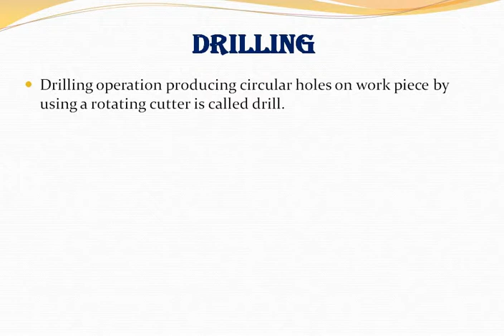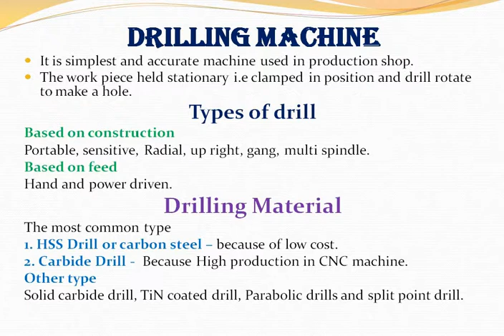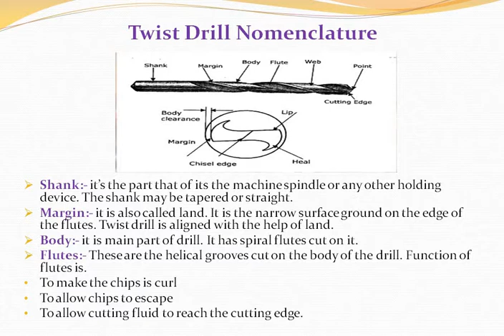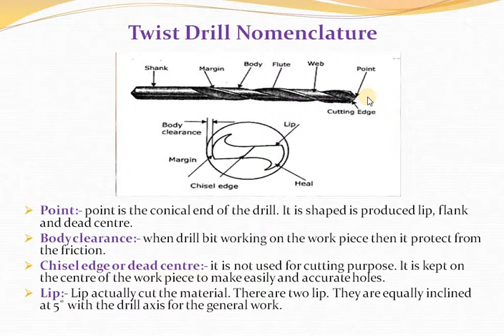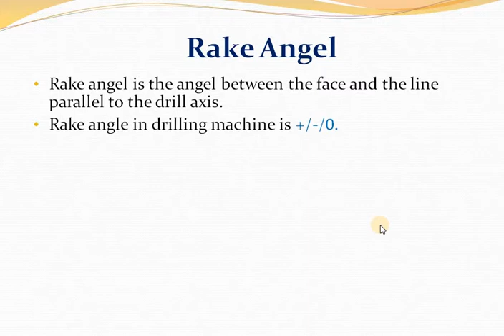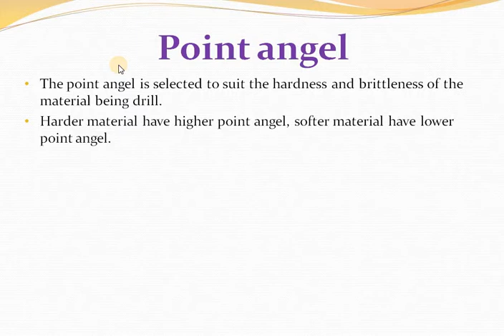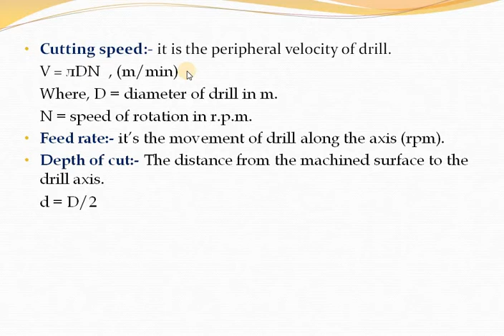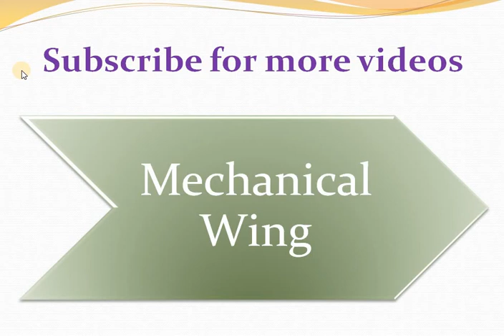Machining Operation Lecture -3 Drilling Machine (Nomenclature, Angel of drilling & MRR)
Definition of drilling machine...
all important of drilling machine.
nomenclature of twist drill.
different angel in drill...
MRR and cutting velocity of drilling machine.